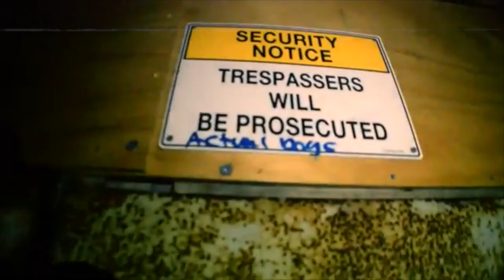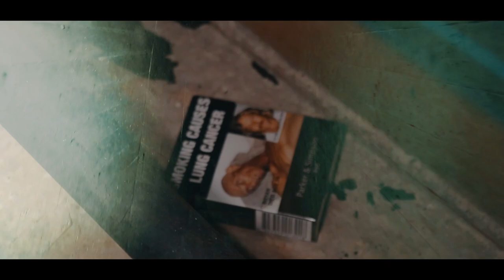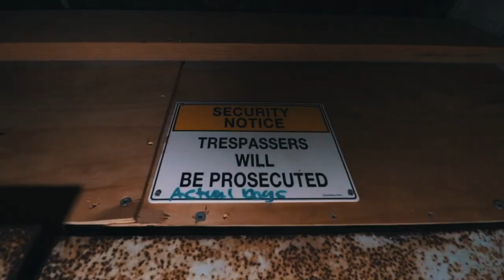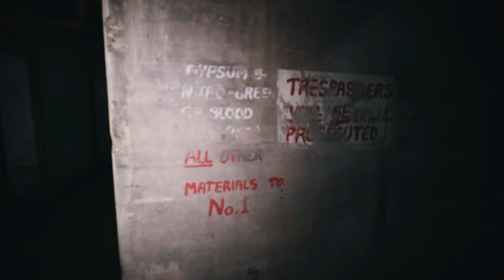WE FINALLY GOT INSIDE (underground tunnel)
one of the scariest untouched underground tunnels you will ever see !!

after months of attempting to pass the security and locked doors, we finally got in... and it was sick ! stay tuned for a part 2 DEEPER EXPLORE of this place \m/

YTAB

previous videos i have filmed here;